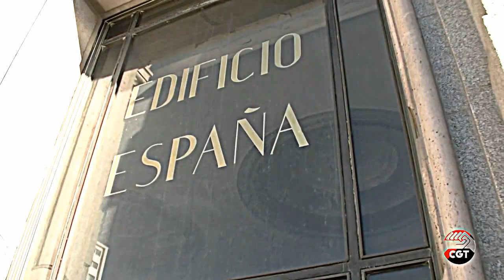Manifestación 23N2013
23N2013 Una jornada de protesta de la ciudadanÍa en contra de las políticas de austeridad promulgadas por la Troika Europea que están llevando al pueblo a situaciones totalmente dramáticas .Cabe resaltar la acción protagonizada por el movimiento ecologista Greenpeace, desplegando una pancarta de 300 Metros cuadrados en el emblemático edificio España, al intentar ser desalojados por la policía, cientos de personas reaccionaron en apoyo a los activistas, consiguiendo que las autoridades desistieran de su actitud... SI SE PUEDE, SI SE PUEDE.